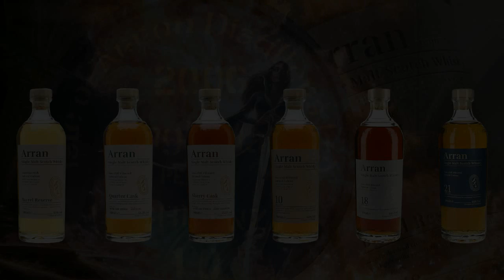The Good Dram Show - Episode 348 'Arran Repackaged'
Welcome to this weeks episode of the show in which I'll be looking at the newly repackaged Arran range. There maybe quite a bit of waffling, but it will all make sense!

Episode 348 - A Little Less Waffle & A Bit More Action, Please!

Nottingham

Featuring
Arran Barrel Reserve 43%
Arran Sherry Cask 55.8%
Arran Quarter Cask 56.2%
Arran 10 year old 46%
Arran 18 year old 46%
Arran 21 year old 46%

Music
Marco Polo - Marco Polo

Chris Goodrum